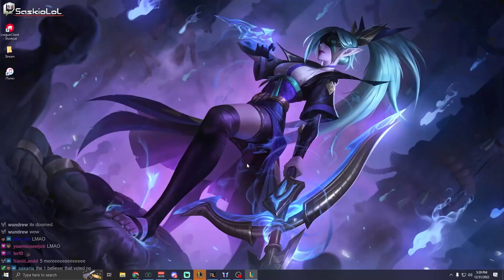Vayne Vs K'Sante - Challenger Gameplay Rank 1 Vayne